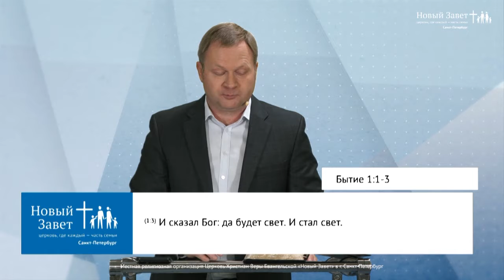ПОДГОТОВЬТЕ. «Церковь Новый Завет» (18)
Проповедует Александр Цветков, епископ Северо-Западного Объединения РЦХВЕ, старший пастор церкви «Новый Завет» в Санкт-Петербурге.

В этом выпуске служитель говорит о подготовке к взаимоотношениям.
Каждый сезон жизни определяется необходимостью вновь смотреть на свои отношения, смотреть на них по-новому, планируя строить отношения на будущее. Иногда в существующих семьях бывают периоды расцвета, когда все начинается, и все развивается, есть начало, завет, рождение детей. В эти периоды мы движимые. Затем они завершаются, и как будто вместе с ними завершается движение. Но на самом деле готовится новый период. И для того, чтобы войти в этот новый период во взаимоотношениях, нужно провести подготовительную работу.